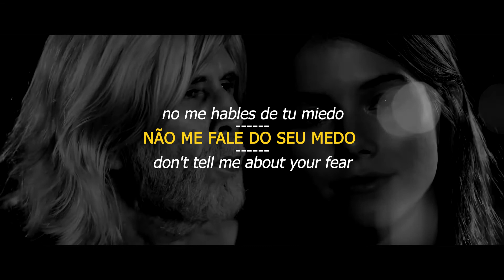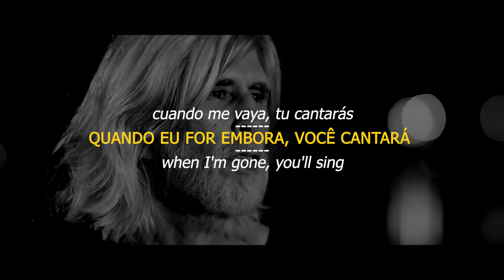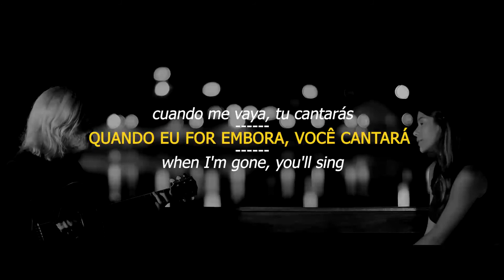Oswaldo Montenegro e Clarissa - Estrelas- Sub ESPAÑOL | ENGLISH (LETRA)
Ficha técnica:
Compositor: Oswaldo Montenegro
Intérpretes: Oswaldo Montenegro e Clarissa
Violão: Oswaldo Montenegro
Diretor de fotografia: Neto Favaron
Edição: Thiago da Mata e Oswaldo Montenegro
Colorização: Fabrício Batista
Produção: Kamila Pistori
Assistência de direção artística: Madalena Salles
Engenheiro de Som: Sérgio Chiavazzoli
Mixagem: Alexandre Meu Rei
Assistência de produção e mídia digital: Rachel Sousa
Assistência de câmera: Bento Oliveira

Letra:
Pela marca que nos deixa a ausência de som
Que a emana das estrelas
Pela falta que nos faz
A nossa própria luz a nos orientar

Doido corpo que se move
É a solidão dos bares que a gente frequenta
Pela mágica do dia
Que independeria da gente pensar

Não me fale do seu medo
Ah, eu conheço inteira sua fantasia
E é como se fosse pouca
E a nossa alegria não fosse bastar

Quando eu não estiver por perto
Canta aquela música que a gente ria
É tudo o que eu cantaria
E quando eu for embora você cantará